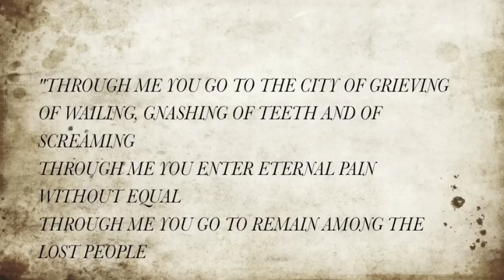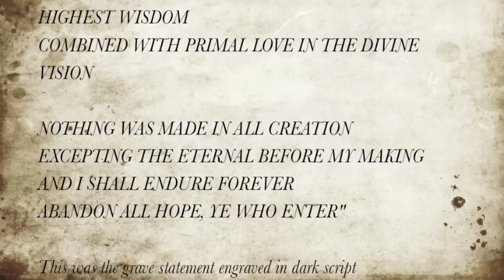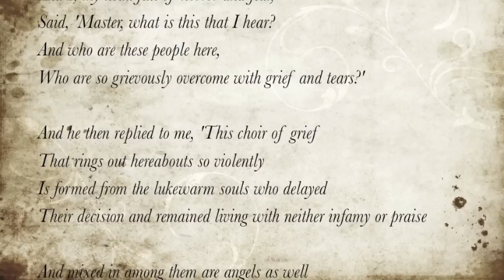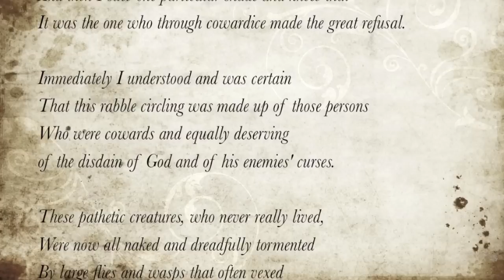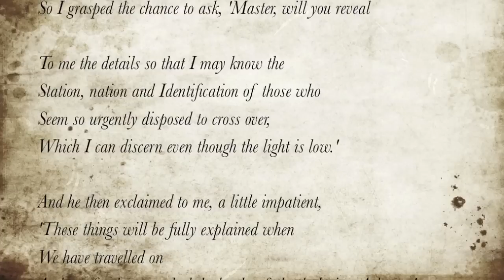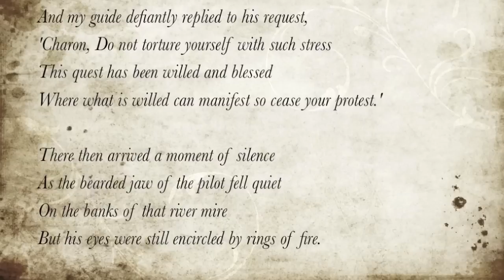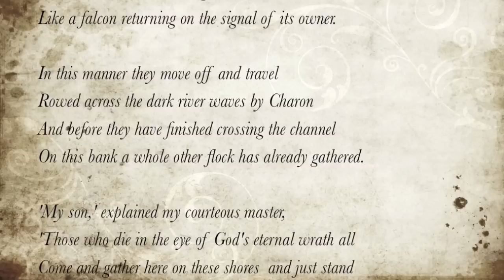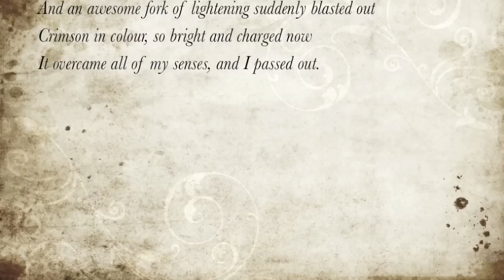Dante Inferno - The Rap Translation - Canto III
Dante Inferno - The Rap Translation - Canto 3

Support the Dante Inferno Rap Translation project

Virgil leads Dante through the Gate of Hell, and onto a plain where all those dead who remained lukewarm on the question of the afterlife are perpetually wandering. The pilgrim and his guide approach the River Acheron, where Charon ferries all the sinners across the waters to the Inferno beyond.

It's seven hundred years since Dante Alighieri penned his epic poem, Commedia, in which he describes in breathtaking detail a journey into three realms of the Catholic afterlife. So insanely inspired was this poetic undertaking, that swiftly after its printing its giddy readers added the epithet Divine to it, and 'La Divina Commedia' has never been surpassed in scope or style in seven centuries of poetry in any language.

Dante made use of a poetic form described as the 'Dolce Stil Novo' which translates as The Sweet New Style. He was determined to prove that the collection of unrefined dialects of the peninsula that we now know as Italy were just as appropriate for writing poetry as the Latin which all other writers of the time felt obliged to favour. He called this principle 'De Vulgari Eloquentia' - the Eloquence of Vulgar Languages (i.e. the eloquence of the vernacular). In exile from his beloved Florence, he set about writing the Commedia, and over the course of 100 canti, not only proved that the disparate dialects were up to the task, but effectively created the Italian language in the process, and immortalised himself to boot.

Over the epic journey, in effortlessly flowing and ingenious rhyme form, he shows the language's ability to run the gamut of tones from the brutal and disgusting tortures of Hell to high flown and awe-inspiring visions of Paradise. So great was his prowess with rhyme, that he effectively placed himself at the top of the all-time great rhymers that humanity has produced for seven centuries.

However, when in the latter half of the 20th Century, in New York, an upstart group of young musical innovators gave birth to a style of music and a subculture called Hip Hop, all of a sudden, in the form of Rap, there arrived poets who took the art of rhyming to obsessive extremes, finally presenting a poetic form that, in terms of rhyming at least, could hold its own alongside and perhaps even surpass that of history's greatest.

Immortal innovators of the art form such as Rakim, Talib Kweli, Eminem, KRS One, Mos Def, Nas, Notorious BIG, Tupac Shakur and Pharoahe Monch, took this rap rhyming to incredible depths, exploring all angles of their own vernacular, spitting intricate multi-syllable rhymed verses over irresistible hip hop beats and delivering their version of the Dolce Stil Novo to an insatiable world, and in the process proving, like Dante, that their Vulgar vernacular could have global relevance in its eloquence.

So, to this project. The basic agenda being simply to retranslate the Inferno using some of the forms of Rap - Multi-syllabic rhyme patterns, driving beats - to reengage with this epic medieval poem, and maybe contribute to garnering it a new audience. Of course, being a mere beginner in this art form myself, I have done my best to do justice to both the form and the source material. Any seeming deficiencies in either are in fact mine, and I apologise in advance.

The beats respectfully used are
'Tommy's Theme' by Noisia
'Pass Out' by Tinie Tempah

As references to the original poem, I have used the following editions

The Divine Comedy of Dante Alighieri Volume I Inferno, edited and translated by Robert M. Durling (Oxford University Press, 1996) - an excellent side by side Italian/English translation with great commentary

The website Danteinferno.info which places the translations of Henry Wadsworth Longfellow (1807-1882), Henry Francis Cary (December 6, 1772 - August 14, 1844) and Charles Eliot Norton (November 16, 1827 - October 21, 1908) alongside each other for easy comparison. I have to admit I favour the Longfellow translation, and have made liberal use of his ideas for this piece.

Finally, the superlative performance/lecture series 'Tutto Dante' from Roberto Benigni, in which he appeared night after sell-out night in the Piazza Santa Croce in Florence to deliver a commentary and reading (from memory) of the entire Inferno.

Hugo